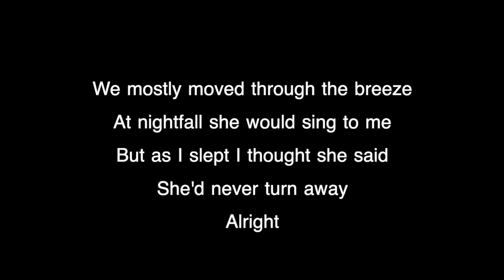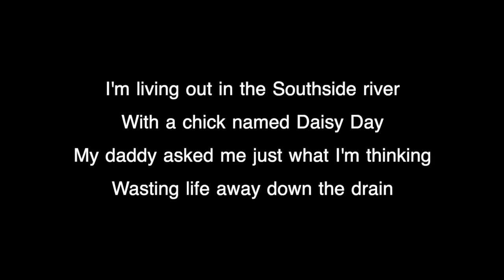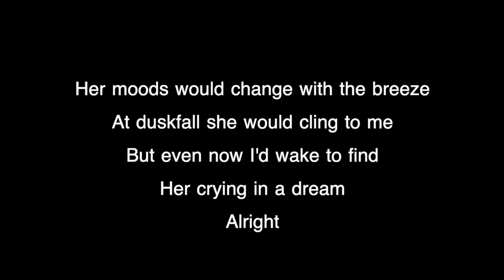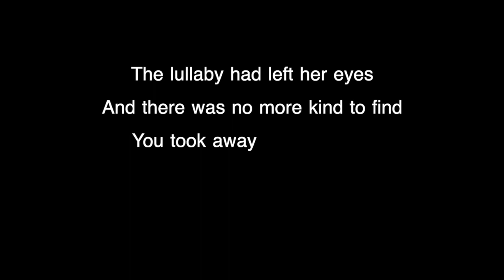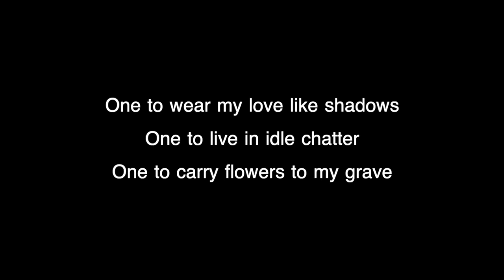She Was Never Video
1990 is a long time ago.  She Was Never was from my second project out of college.  A solid lineup that really could deliver.  Met Nick and Mike at Cornell and Kurt has been a friend since high school.  Had a great time with them whenever we played together and roamed NYC.

Didn't last too long with this exact lineup. Maybe eight months.  We really had something unique but Nick Fowler (singer) decided to move on as the rest of us had 'day jobs'.  He went for it and did get some very cool opportunities.

From what I recall this was a truly collaborative effort.  The musical ideas were from some licks we were throwing around in rehearsals.  After 2-3 rehearsals we then recorded it.  Nick created an interesting story, as always, adding in characters and great lyrical phrases.  We were 23 years old and giving it our all.  This was recorded at my parents house on my 4 track cassette recorder.  Punching/bouncing only, no modern editing.

Nick Fowler: Lyrics and lead vocals

Jeff Lipsky: wrote music, played bass, sang background vocals, engineered recording

Dr. Michael Unger: wrote music and played some great guitars, sang background vocals

Kurt Tompkins:  wrote music and played solid drums, sang background vocals